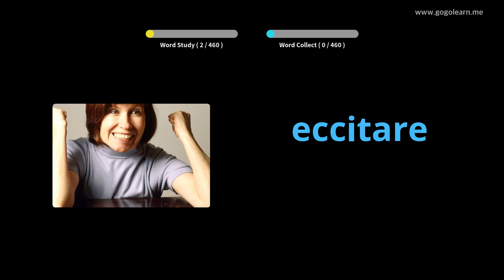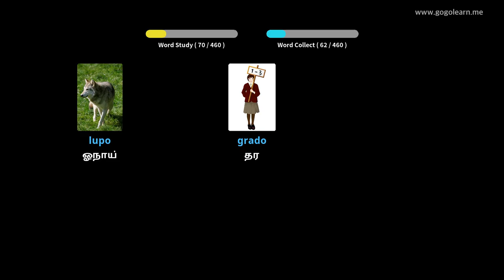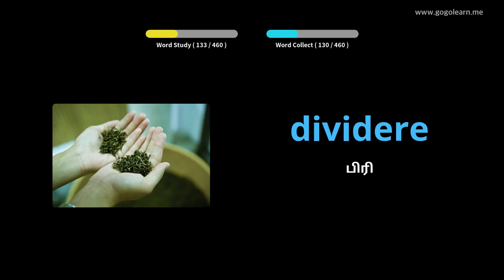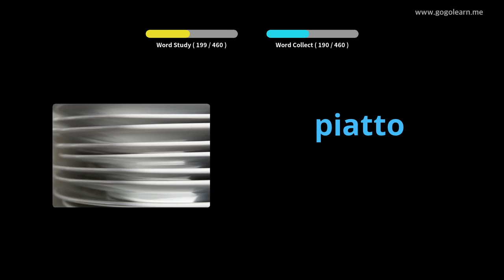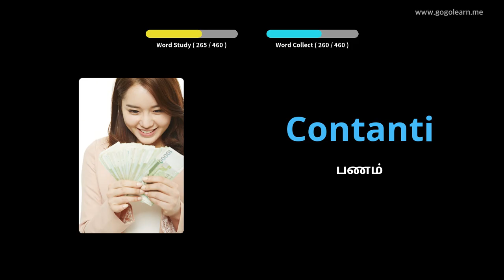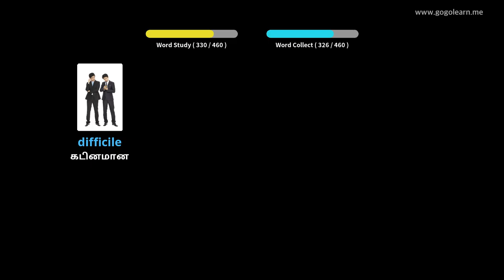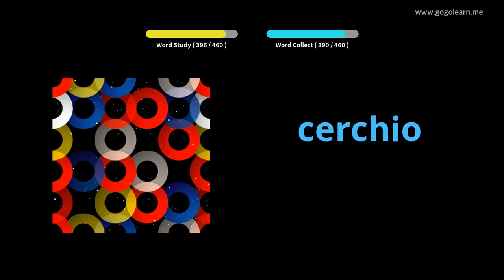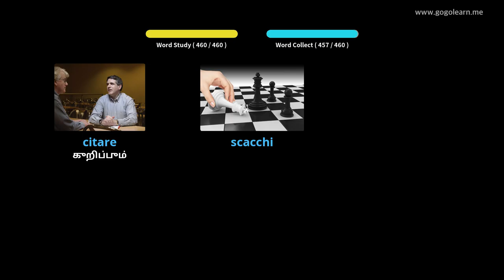இத்தாலிய சொல்லகராதி தொடக்கப்பள்ளி | Golearn